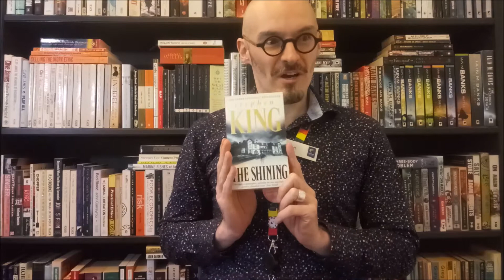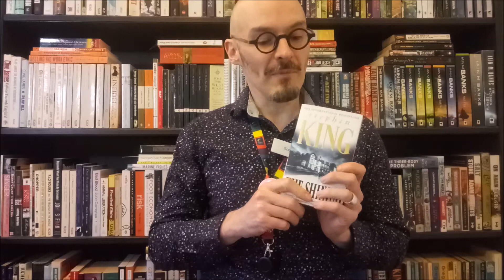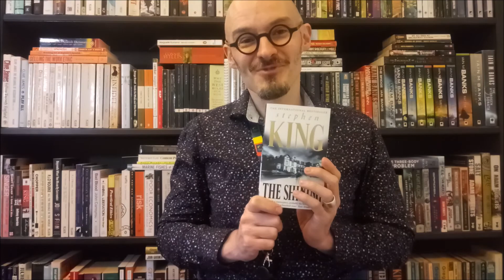Book Review: 'The Shining' by Stephen King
Join Scott as he discusses Stephen King’s classic novel 'The Shining', a book that is guaranteed to put a shiver up your spine!